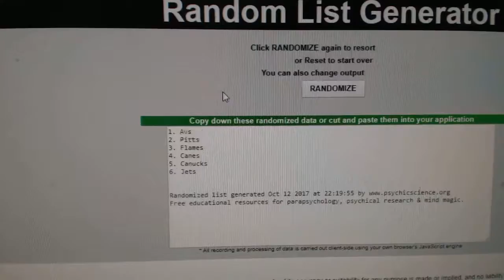Multi Randoms - C&C 7890